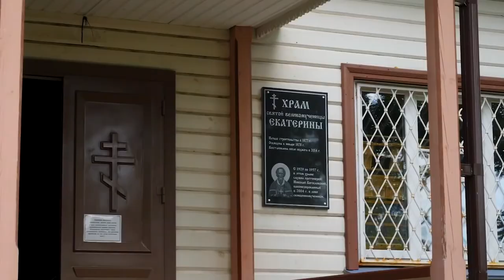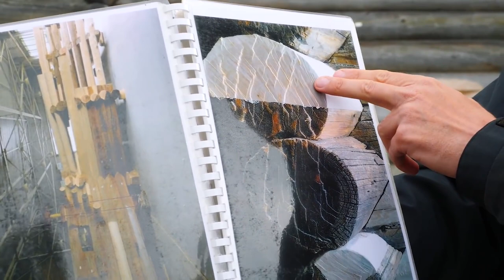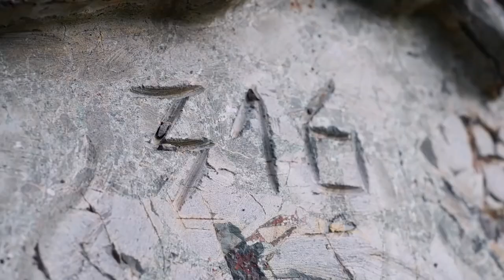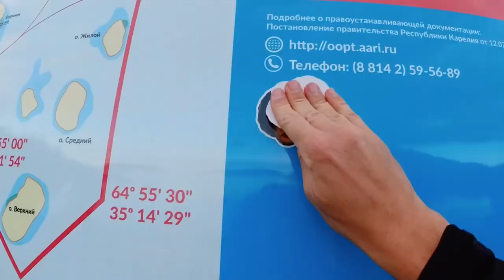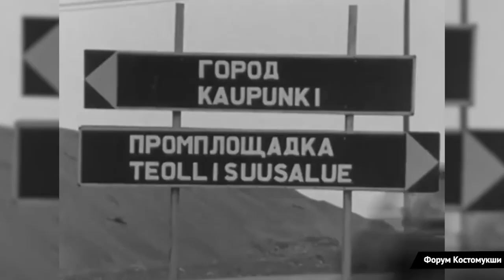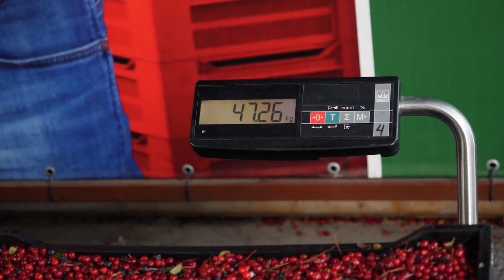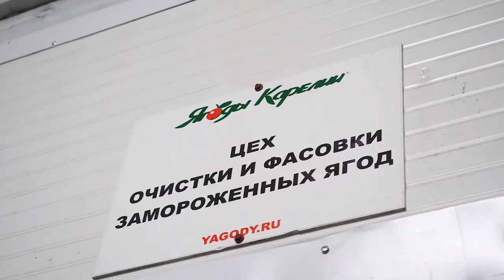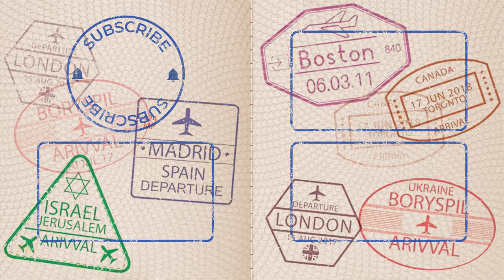Karelia: a Russian Fairytale | Kizhi, Petrozavodsk, Old Villages, Finnish Architecture and Bears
It’s been a long time since I’ve praised Russia but Karelia, a northern region, is definitely worth it! I’ve met incredible craftsmen, who’ve restored a 17th century church built exclusively out of wood, seen a huge berry factory and stayed in an amazing farm surrounded by lovely animals and pets. But what’s behind the façade? Finland helped to build housing, whilst Russian buildings look like something out of a horror movie, the high street needs quality renovation and the officials don’t seem to be helping those who are trying to improve things. Join me on my trip to this controversial region and judge for yourself whether it’s a fairy-tale or a nightmare.

Timestamps:
00:00 Introduction
01:03 Petrozavodsk and history of Karelia
02:38 A surprising sightseeing spot
03:10 Old wooden houses vs modern architecture
04:00 An amazing event!
07:30 My attitude to Russia
07:55 Kizhi Island
09:36 Restoration of a 18th century church
13:45 What a view!
16:40 Traditional Karelian food
20:23 Bunies Rock!
24:00 Kuzova Archipelago and why it’s unique
26:20 Why I love my cameraman
28:30 What did USSR make out of Solovki?
33:37 A building that was once a movie set
35:05 Ancient Petroglyphs
38:18 Kostomuksha. The difference between Finland and Russia.
41:58 Back to the motherland
42:20 Finnish vs Russian construction
51:20 Let’s go pick berries! The biggest berry factory
54:00 Cloudberry monopoly
56:00 A perfect escape to a farm
58:45 The kindest animals
59:30 A tour around my house
1:02:00 Samovar Museum
1:03:09 A run in the woods
1:03:48 Karelian village and its traditions